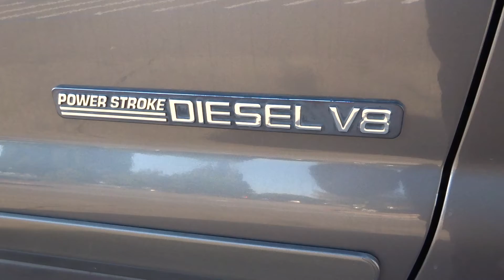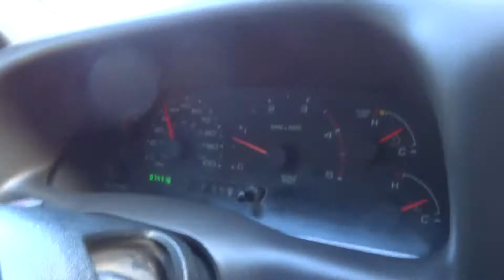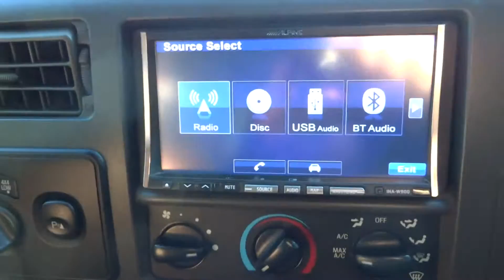2002 FORD F250 XLT 7.3L DIESEL CREW CAB 4X4 4WD SHORT BED 38" TIRES OFFROAD TEST DRIVE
We take pride in our vehicles at GSR. Searching all of America for the best, cleanest and well maintained vehicles to provide to buyers, like yourself. Everyone wants a great deal, and we understand that as well, so our prices are very competitive with market pricing. We strive and take pride in offering the best value for your money. We provide high quality photos, videos and descriptions for you to be fully informed about the vehicle your looking at, and have Carfax and Autocheck available for viewing when you see the vehicles. Stop by and take a look for yourself! You will be happy you did!

WE ARE PRESENTING THIS HARD TO FIND AND BEAUTIFUL 2002 FORD F250 SUPERDUTY  4x4 7.3L DIESEL. This is a Great Example of a very nice vehicle. It runs and drives very well, has been well maintained and is only ready for a new owner! THE 7.3L ENGINE STARTS AND RUNS GREAT, THE AUTOMATIC TRANSMISSION SHIFTS SMOOTHLY AND PROPERLY. The transmission was replaced by Ford and has around 30k miles on the replaced transmission! The interior is very clean and the cloth is tear free.  The trunk as FOX SHOCKS all around, 18" Raceline wheels with large 38" tires as well!  With only 74k miles on this F250, there is a lot of life left and is nearly like a new truck!  Review the Youtube Videos to fully understand the condition of this vehicle!  Able to provide Carfax and Autocheck for viewing when you stop in!

FEATURES:
-XLT PACKAGE
-2 OWNER
-NEW TRANSMISSION INSTALLED AT FORD
-FOX RACING SHOCKS
-MAGNAFLOW EXHAUST
-RACELINE 18" WHEELS WITH 38 X 15.5 R18 TIRES
-Full power windows/locks
-Keyless Entry
-4x4
-Steering wheel controls
-Ice Cold AC
-Everything works
-CD player
-7.3L V8 Diesel
-74K miles - LOW MILES ! Runs Perfect.
-Automatic transmission
-Very smooth and reliable!
-PLUS MUCH MORE!
- CLEAN TITLE / CLEAN CARFAX / CLEAN AUTOCHECK
- INTERIOR LIKE NEW!

Feel free to take this vehicle for a pre-purchase inspection to Ford so you are very comfortable with the purchase.